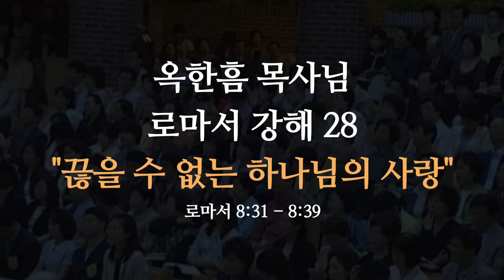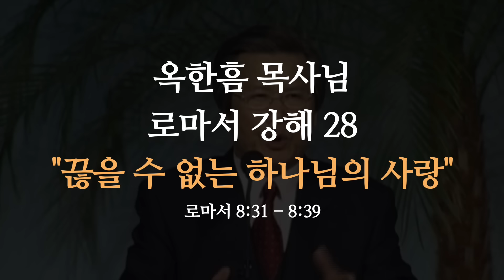[ 로마서 강해 28 ] 로마서는 8장까지만 복음을 다룹니다. 그 마지막 결론은..! | 로마서 8:31-8:39 | 사랑의교회 옥한흠 목사님 명설교